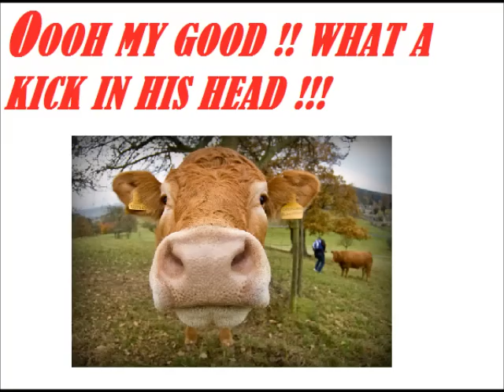La Conquête - Le film. (Boxe)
Justin Bieber fatal bazooka les nuls inconnus gleizé boxe wing chun villefranche sur saone beaujolais chuck norris stalone parodie humour sexe drogue thomas angrand jacques olivier joseph jadfard marie pornographie jésus christ 1995 dromadaire prototype